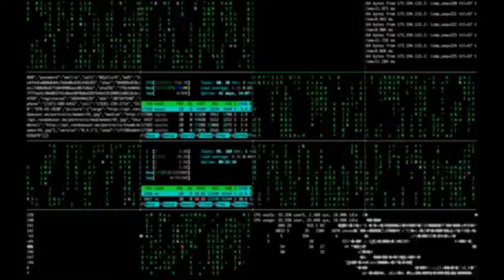No place in the world is more virus-free than Masjid al Haram | Sheikh Abul Rehman al sudais